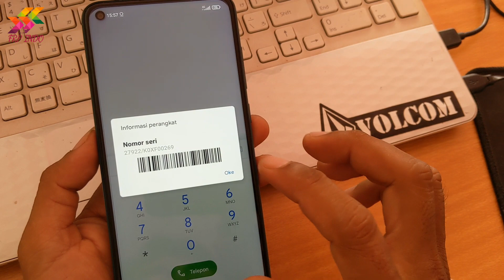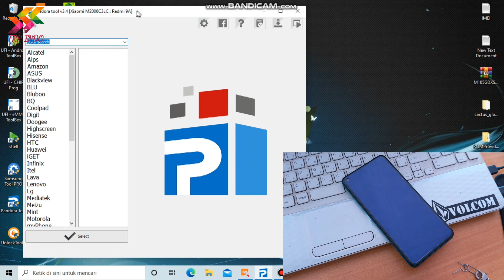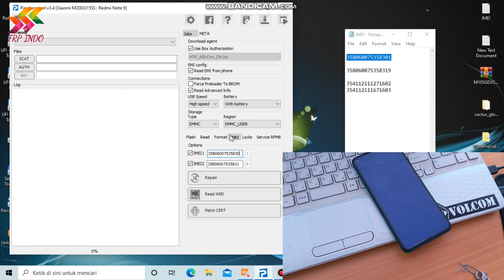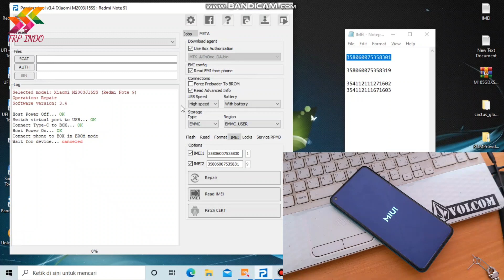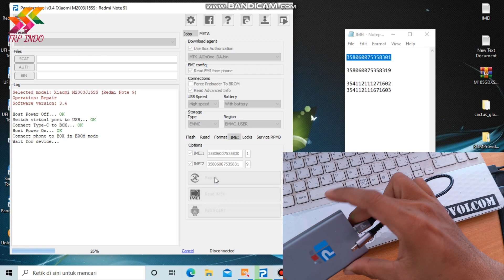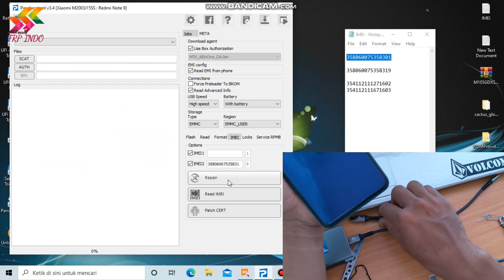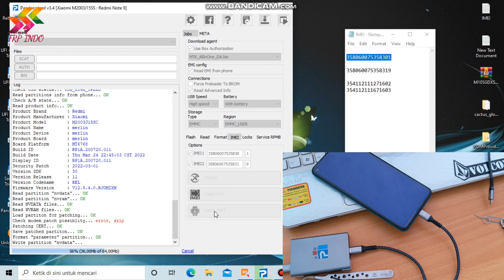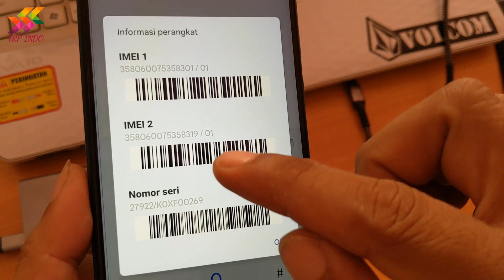Imei Hilang, Redmi Note 9 Mediatek Bekas Garapan, DONE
imei hilang adalah kasus yg paling menyulitkan bagi para teknisi khususnya dikarenakan kalau imei hilang otmatis kartu tidak terbaca apalagi sinyal alias nol bulat,
imei hilang pada xiaomi note 9 yang saya videokan di atas adalah contohnya
pernah digarap, kasus ini biasanya karena gagal flash atau salah room

kasus ini cukup unik, imei tidak ada tpi sinyal ada atau muncul,
yang jadi pertanyaannya adalah kok bisa
agar tidak gagal paham
simak tutorialnya ya guys

jangan lupa dukung channel FRP Indo agar semakin berkembang ke depannya
terimakasih